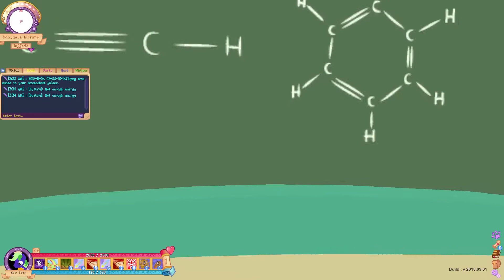EXPLORING EQUESTRIA - Legends of Equestria Part 13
This Update brings new Areas, Nightmare Night Costumes and new Enemies to fight!